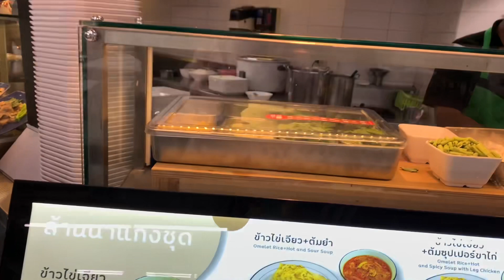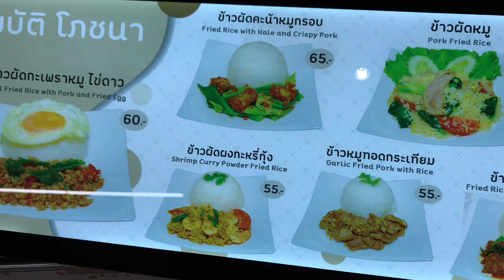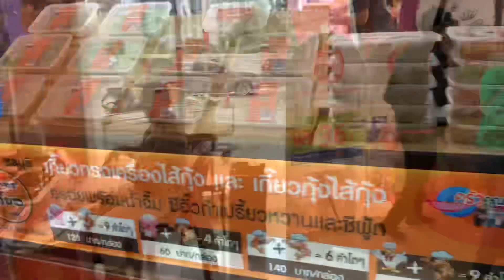Market Review/ fast food/fresh food/fruit/ and have breakfast at Big C super center in Thailand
Market Review/ fast food/fresh food/fruit and have breakfast at super center in Thailand